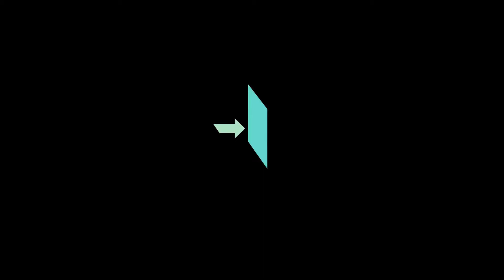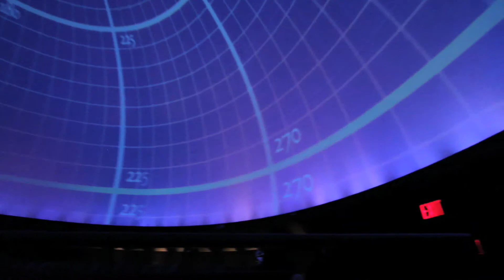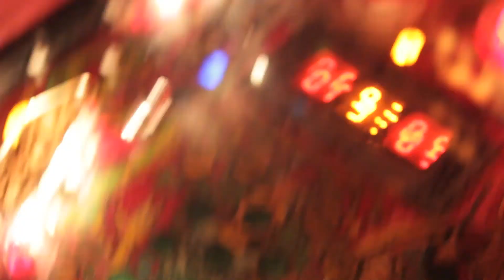What's in a Game? Trailer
Born out of Cold War technology, videogames entered our homes as toys and ignited our imaginations. Out of this unique blend of design, technology, culture, and commerce emerged the most peculiar medium of our time. Now videogames have real implications on our lives, be it for purposes of entertainment, personal growth, expression, education, or our own livelihood.

From my documentary series, "What's in a Game?"
Featuring Tim Schafer, Nolan Bushnell, Phil Fish, Anna Anthropy, Doug Wilson, Babycastles, and Keita Takahashi.

Directed and Produced by Colin Snyder
Cinematography by Iain Marcks, Ida Benedetto, and Chetan Patel.
Editing by Liz Lacy, Chetan Patel, and Miles Bennington.